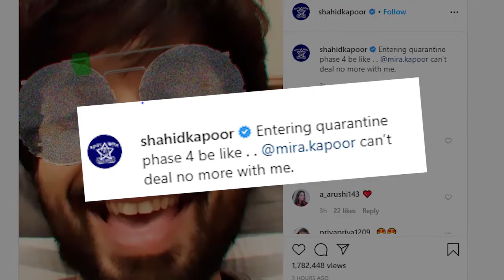Shahid Kapoor ने सोशल मीडिया पर साझा किया फनी वीडियो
अभिनेता शाहिद कपूर ने बुधवार को इंस्टाग्राम पर अपना एक मजेदार वीडियो साझा करते हुए बताया कि अब उनकी पत्नी मीरा राजपुत उन्हें और नही झेल सकतीं ।